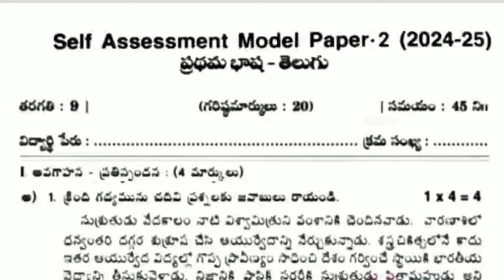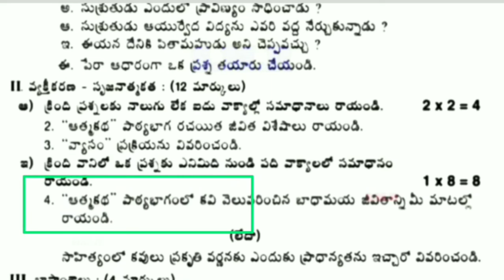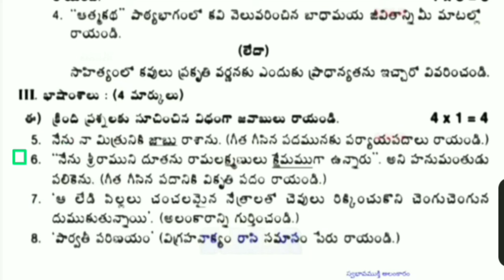9th class self assignment modal paper 2 question paper 2024 leaked ll